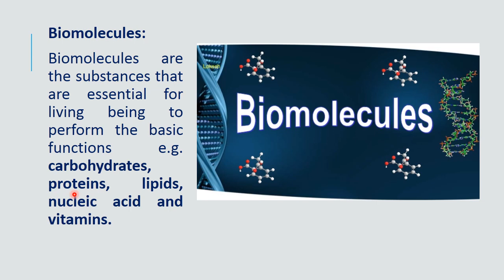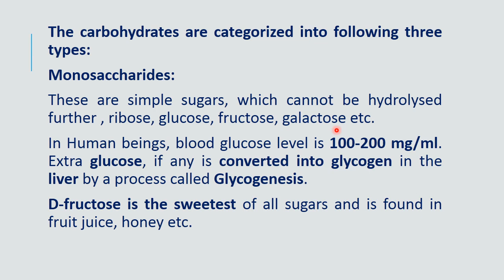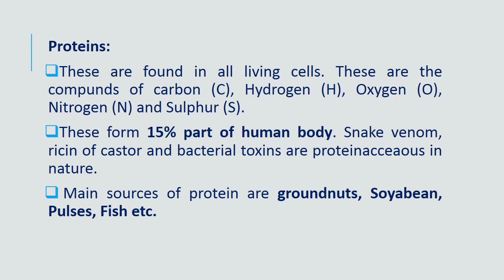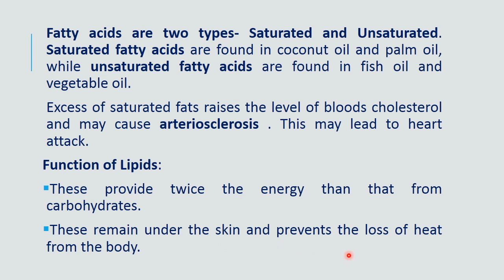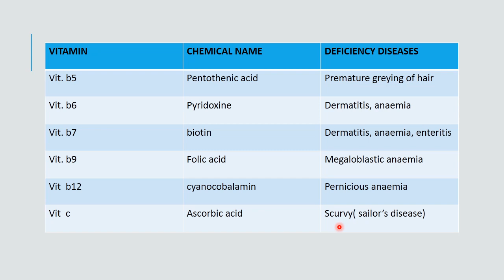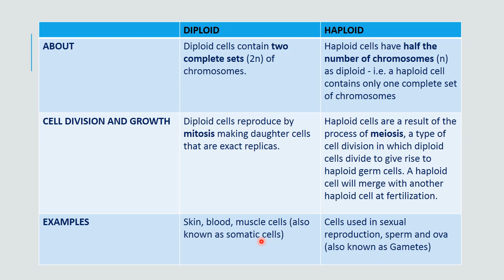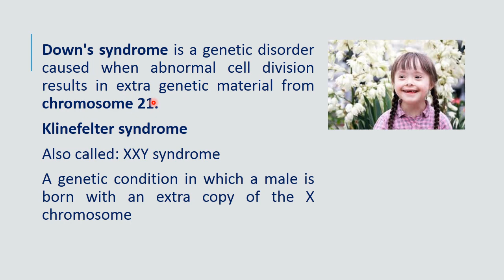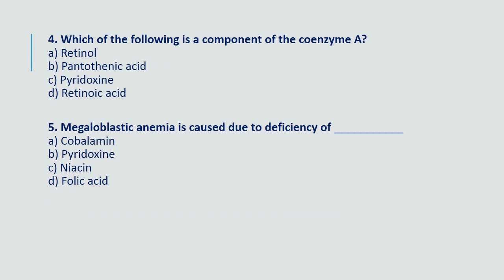UPSC EPFO 2020: GENERAL SCIENCE- LECTURE 4 (BIOLOGY) BY HARMANINDER SIR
LINK FOR PDF:
In this class, we will study General Science- Biology for the UPSC EPFO 2020 Examination